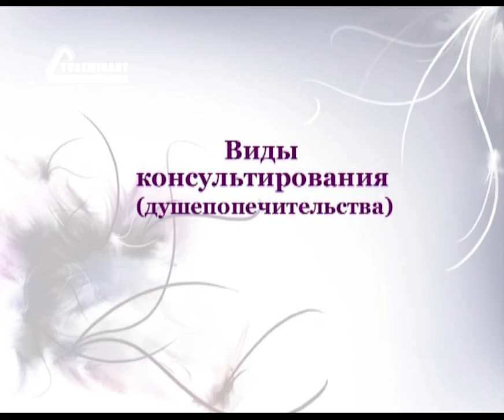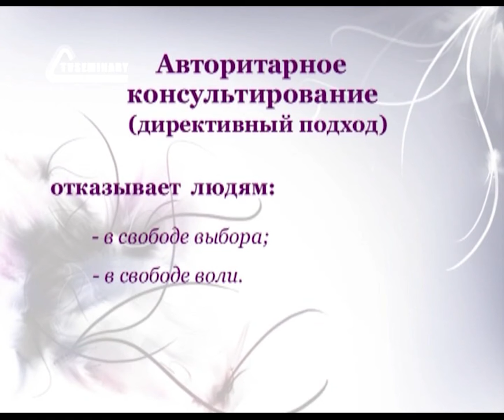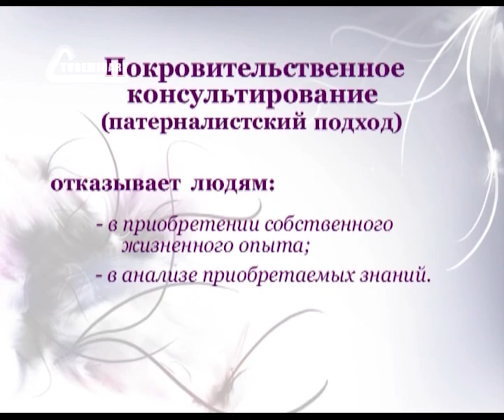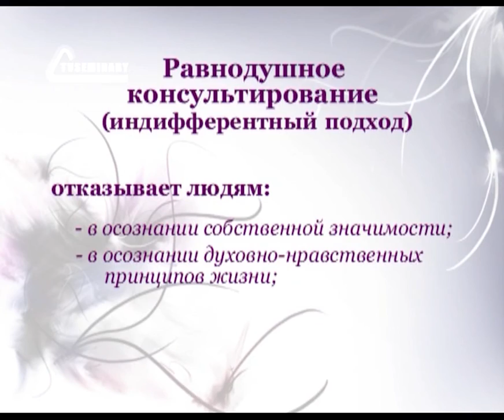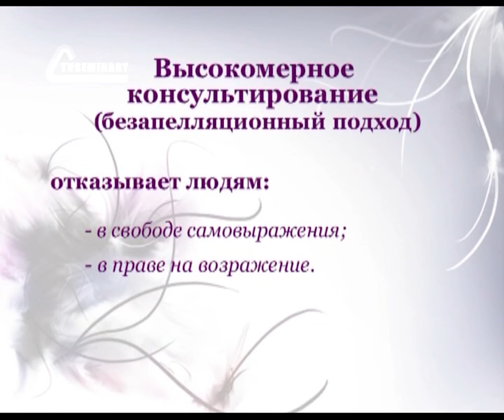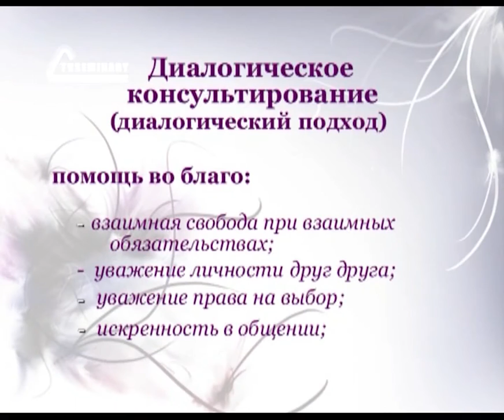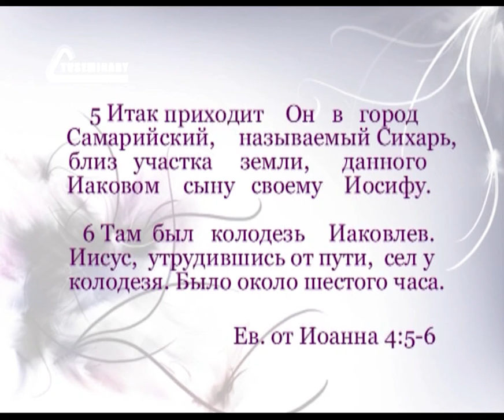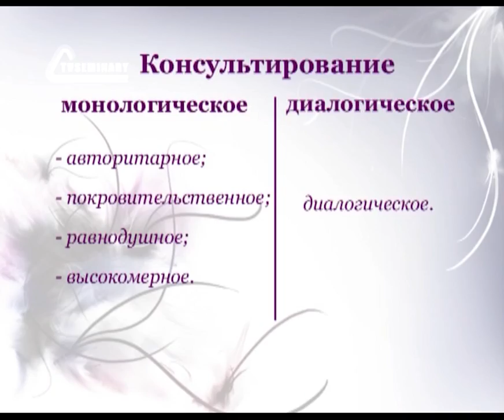PT208 Rus 2 Виды консультирования